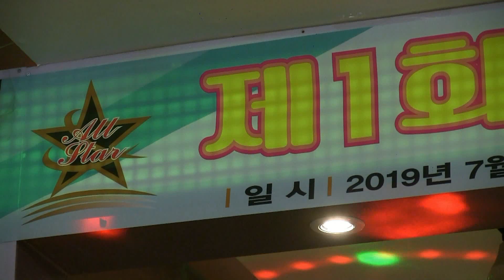초대가수 장진숙-항구 (제1회 올스타국제가요제2019 축하공연 '19.07.13 파고다타운별관홀)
가수장진숙